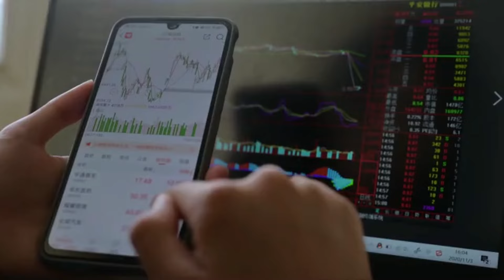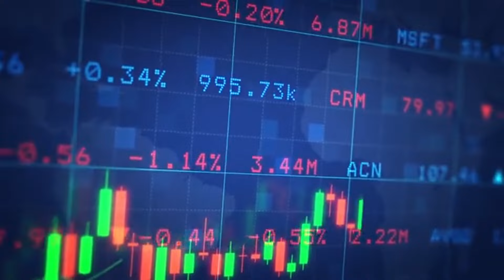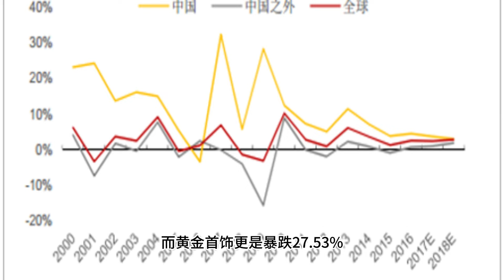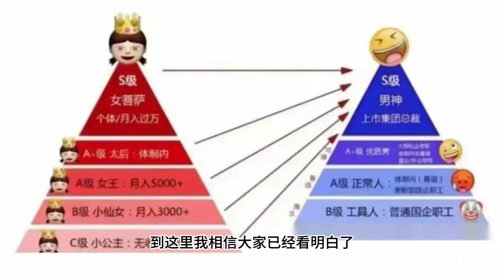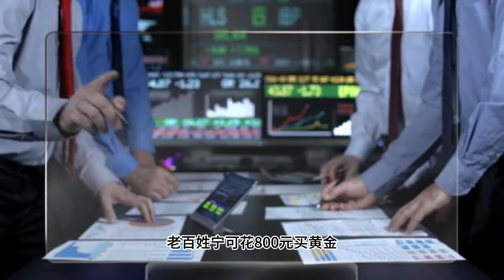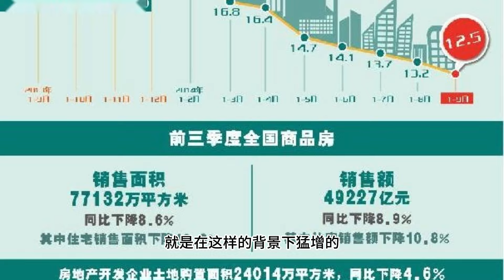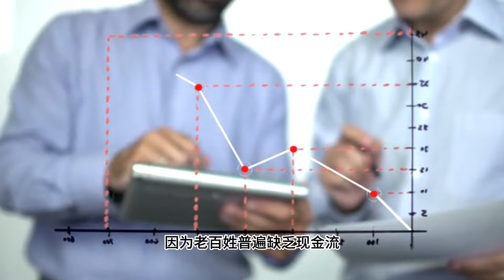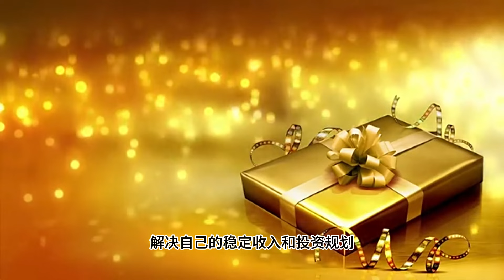【Boss雜談】金价800元/克，中国人的黄金劫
金價突破800元/克？！😱 曾经的“黄金梦”如今成了“黄金劫”，这背后究竟隐藏着什么？是全球经济崩盘的前兆，还是中国经济结构性问题的爆发？

本期影片，Boss带你深扒金价暴涨背后的真相！🔍 从国际局势动荡到中国内部的经济问题，从消费降级到阶层分化，Boss将用最犀利的视角，为你解读这场“黄金风暴”的真正含义！

看完本期视频，你将了解：

🔥 金价暴涨的真实原因是什么？
🚨 中国经济究竟出了什么问题？
😥 老百姓的錢都去哪了？为什么不敢消费？
❓ 面对未来，我们应该如何应对？

关注Boss，带你洞察经济真相，守护你的财富安全！